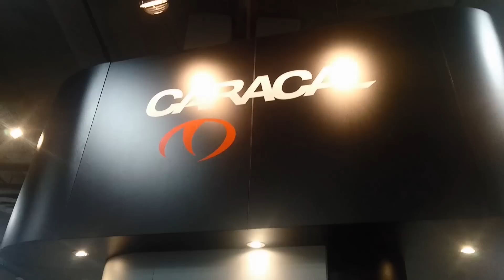Pistola Caracal F - Fim do monopólio???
A Caracal é uma estatal dos Emirados Árabes que está trabalhando com investidores brasileiros para abrir uma fábrica em Goiás. Extremamente simpáticos e profissionais, me receberam muito bem para que eu pudesse satisfazer a curiosidade de vocês!

Que venha competição que o mercado está precisando!!!